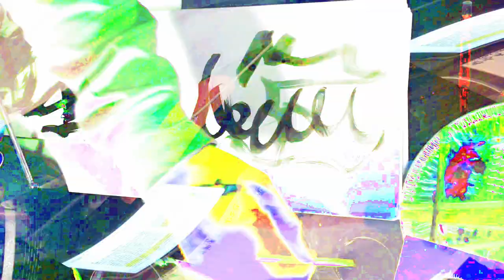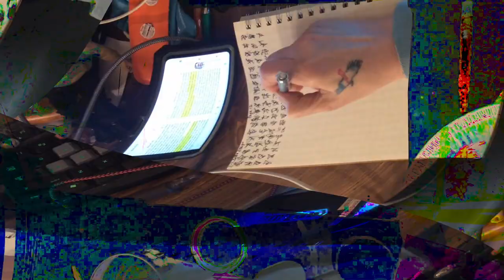[EPILEPSY WARNING] Movie 24 02 15 02h36m59s